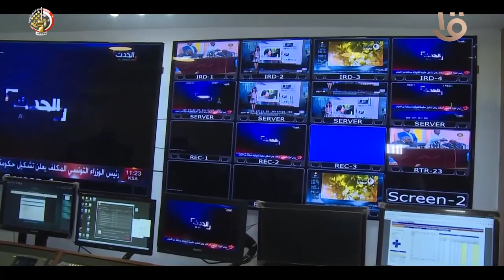القائد العام للقوات المسلحة وزير الدفاع والإنتاج الحربي يشهد البحث الرئيسي لإدارة الشئون المعنوية